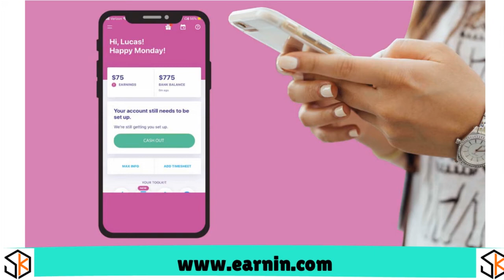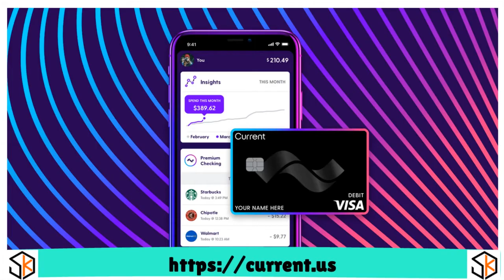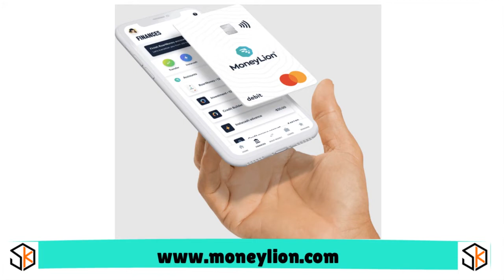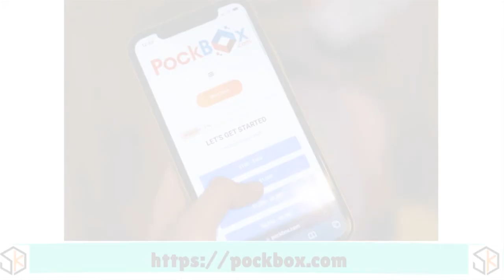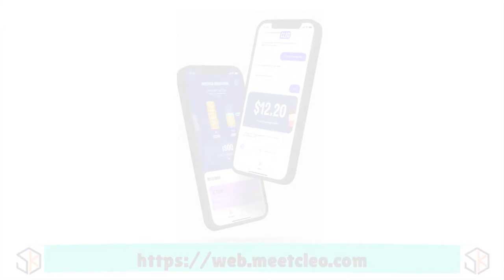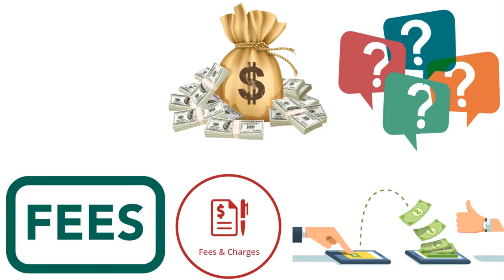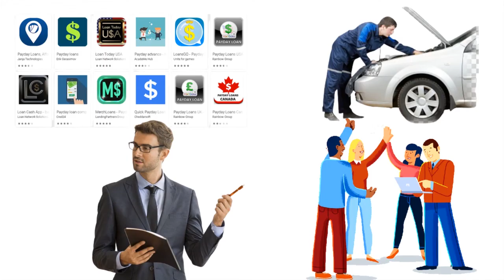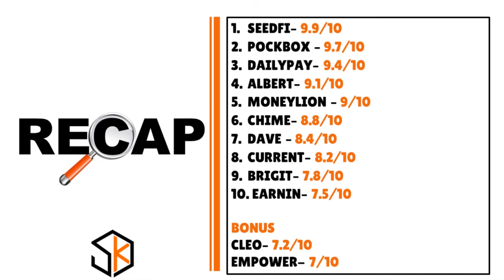Top 10 Generous Cash Advance Apps That Work And Don’t Ask Too Many Questions (2024) 💰 CREDIT S4•E25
Top 10 Very Generous Cash Advance Apps That Actually Work, Are Best for Fast Cash, And Don’t Ask Too Many Questions 2024. Need a cash advance app that really works? More hacks
👇👇UNLOCK YOUR BUSINESS POTENTIAL TODAY! START MAKING MILLIONS *NOW* !👇👇